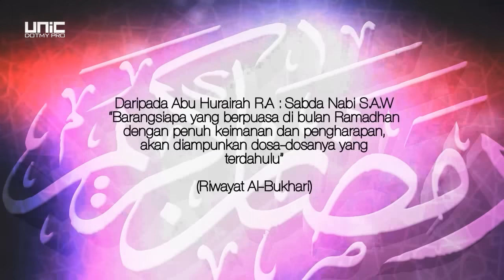UNIC & SIMFONI - Pesona Ramadhan (Official Lyric Video) ᴴᴰ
Ramadhan datang lagi
Bertandang di hati
Dengan wajah yang indah
Tanda bermula pesta ibadah

Detik yang dinanti
Buat pencinta Ilahi
Siangnya setulus siyam
Malamnya di hias sekudus qiyam

Ramadhan keberkatan
Ramadhan keampunan
Ramadhan bulan kesabaran

Ramadhan keredhaan
Ramadhan ketaqwaan
Ramadhan bulan keinsafan

Baca sepenuh luhur
Jiwa penuh tadabbur
Cinta bergema syahdu
Menusuk sanubari dan rindu

Tinggalkan kekeruhan
Datanglah kejernihan
Penuh syukur gembira
Kerna mengharap kurnia Tuhannya

Ramadhan kegigihan
Ramadhan ketabahan
Ramadhan bulan ketenangan

Ramadhan istiqamah
Ramadhan muhasabah
Ramadhan bulan mujahadah

Awalnya kerahmatan
Ditengahnya keampunan
Akhirnya pembebasan dari api neraka